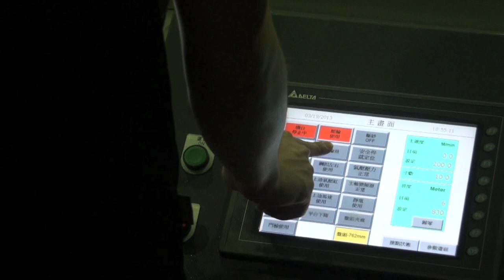KD-800 Warping Machine (IPK-2013)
新增計畫案